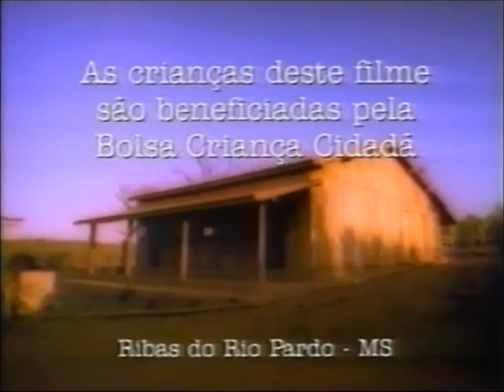Intervalo TV Tribuna/Globo - Atlético-MG x Santos - 11/09/1997 (1/2)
Retirado de um vídeo postado pelo canal de Christiano Pacheco, confiram agora uma série de dois intervalos comerciais da TV Tribuna de Santos, afiliada da Rede Globo no litoral paulista, de 11 de setembro de 1997, exibidos durante a transmissão do jogo entre Atlético-MG x Santos, direto do Estádio do Mineirão, válido pela primeira fase Campeonato Brasileiro de Futebol, com narração de Oliveira Andrade, comentários de Paulo Roberto Falcão e reportagens de Guilherme Mendes e Mauro Naves. A partida (que terminou 2x1 para o Galo) foi exibida para a região da Grande São Paulo e Baixada Santista, já que o restante da rede acompanhou Corinthians x Vitória, direto do Estádio do Morumbi (cujo placar final foi 3x1 para o Alvinegro de Parque São Jorge). Aproveitem e matem as saudades!

- Fim do Primeiro Tempo + Reportagem com Baiano
- Melhores Momentos do 1º Tempo (ainda estava 0x0)
- Bolada de Prêmios (Maria Paula)
- Ministério do Trabalho - Bolsa Criança Cidadã
- Papa Tudo Total das Flores
- Jornal A Tribuna
- Fundação Dorina Nowill Para Cegos (ao som de "I Just Called To Say I Love You" do Stevie Wonder)
- Chamada "Intercine: A Volta do Padrasto"